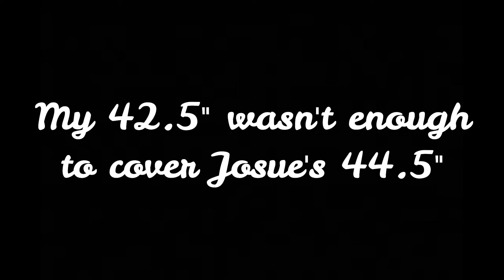How to get 2nd Place in a Kayak Jackpot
6/25/18 Weekly River Town Outfitters Jackpot, I came up
2" too short for the win.